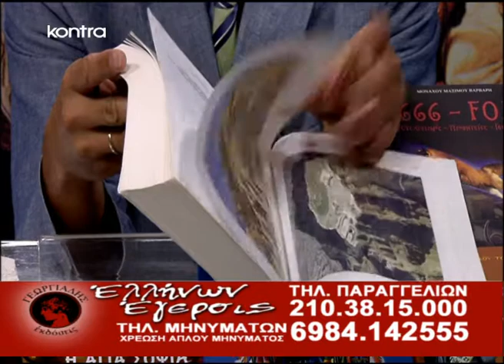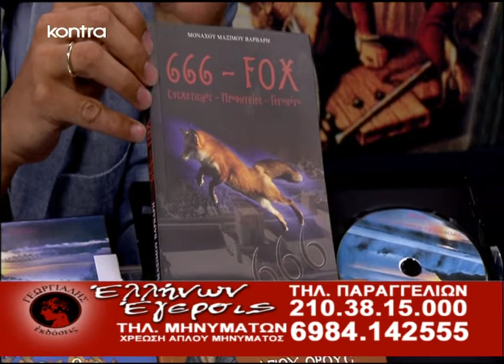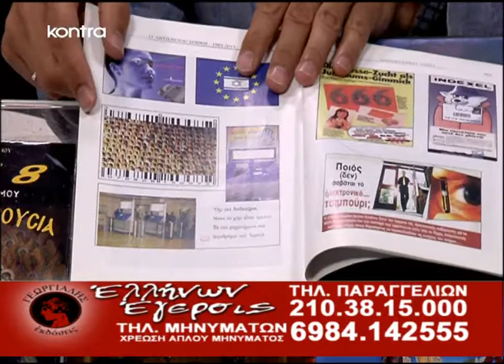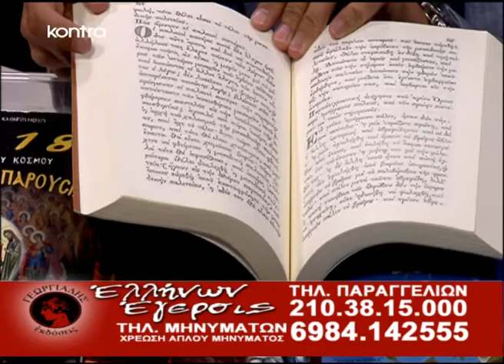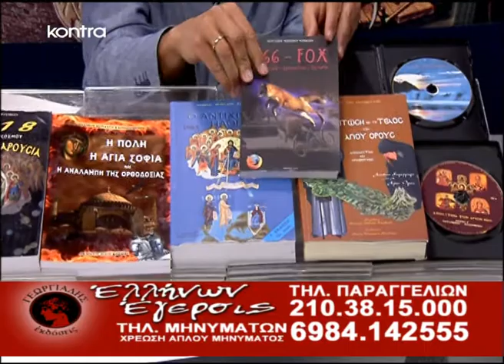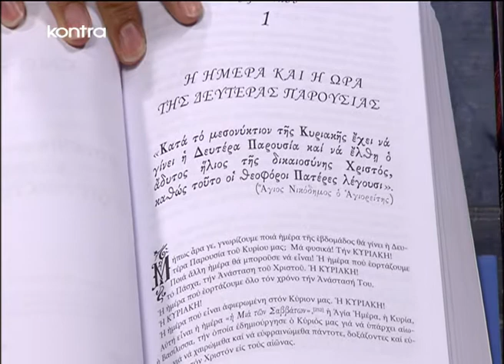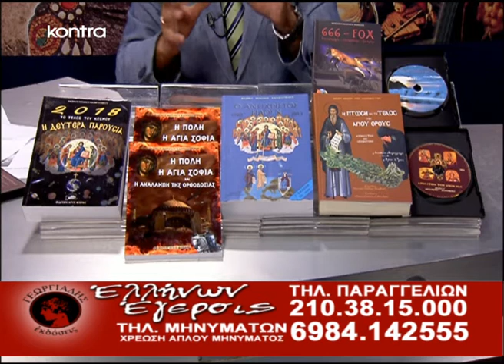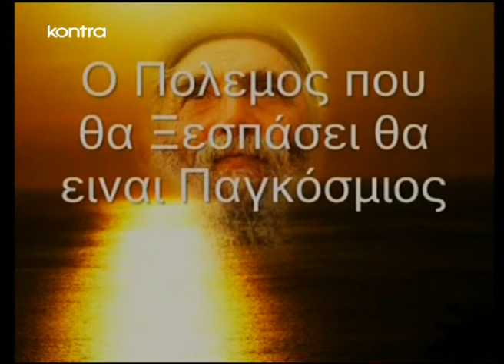ΠΑΤΗΡ ΜΑΞΙΜΟΣ ΒΑΡΒΑΡΗΣ 12-8-13